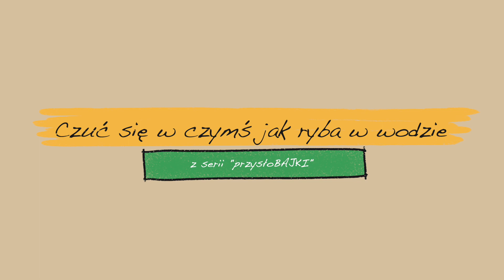Czuć się w czymś jak ryba w wodzie [przysłoBAJKI - polskie przysłowia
Kolejna przysłoBAJKA, która opowiada o takich zawodach, jak piekarz, policjant czy fryzjer i o tym, że można czuć się w swojej pracy jak ryba w wodzie.
Do usłyszenia!

Autor: Michał Ziomek
Muzyka i udźwiękowienie: Michał Ziomek
Czyta: Michał Ziomek

Z KODEM "BAJKIJAKDAWNIEJ" OTRZYMUJESZ 10% ZNIŻKI NA 🎶 KOŁYSANKI "SEN JAK MIÓD"🍯